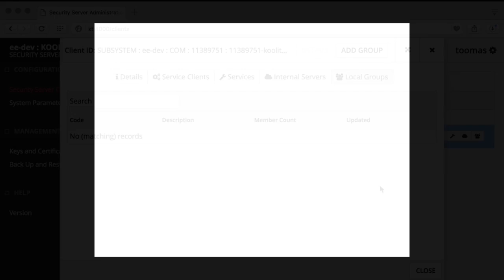Kohaliku rühma kustutamine